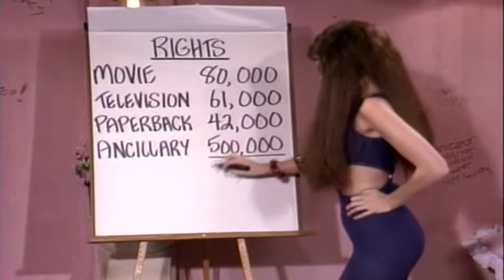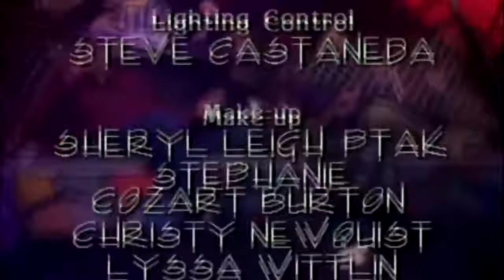In Living Color S04E14 - Capital Hillbillies